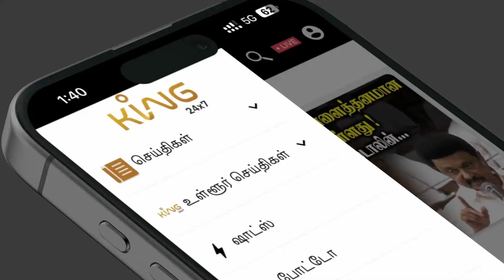பொண்டாட்டி கையால் சாப்பிடுவது கொடுப்பினையா ? கொடுமையா ? Kavitha Jawahar Ultimate Comedy Speech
பொண்டாட்டி கையால் சாப்பிடுவது கொடுப்பினையா ? கொடுமையா ? Kavitha Jawahar Ultimate Comedy Speech | King voice

King Voice is an Entertainment Channel. The event happening around you, latest Pattimandram, Comedy debate shows, comedy Pattimandram, Comedy latest Pattimandram, speech, Debate Shows, Tamil Pattimandram, Comedy Tamil Pattimandram.etc.